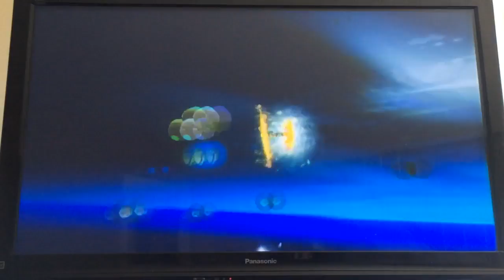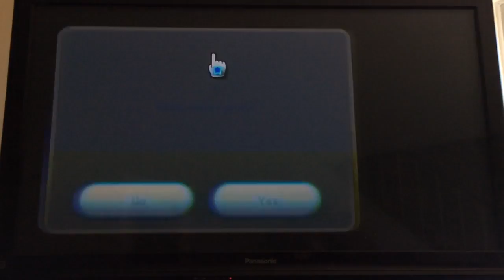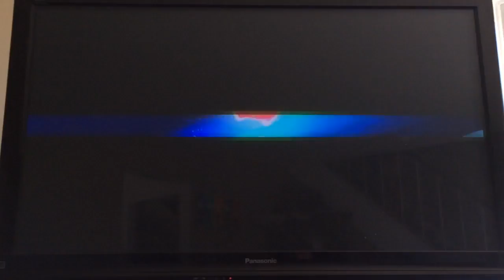Super Luigi Galaxy #2 Dino Piranha!